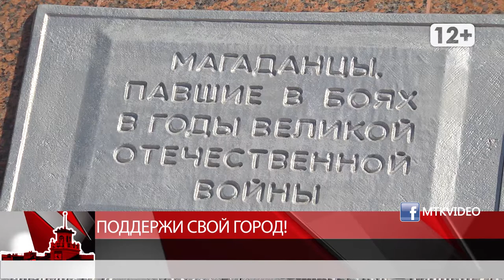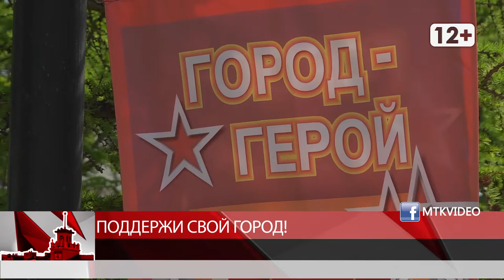Поддержи свой город